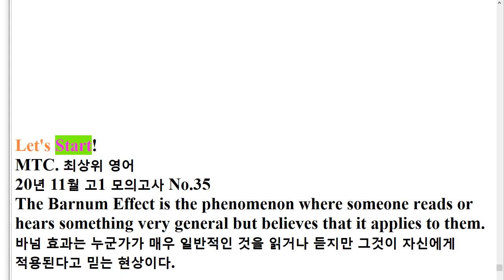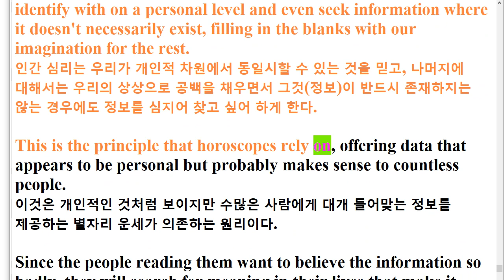R 20년 11월 고1 교육청 영어 모의고사 35번 2회반복 지문암기+한줄해석